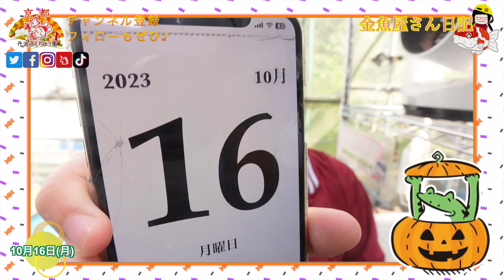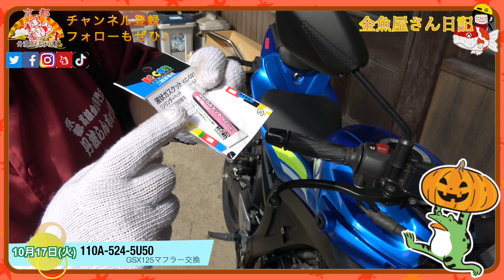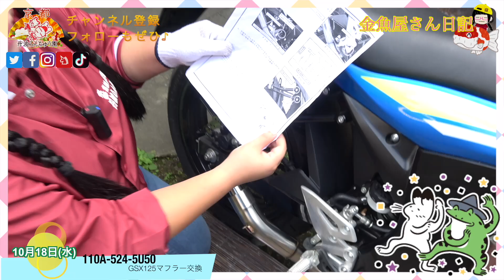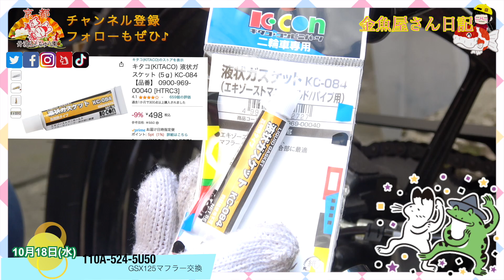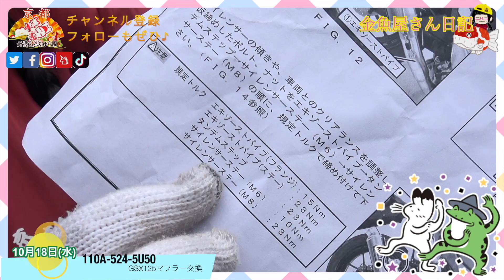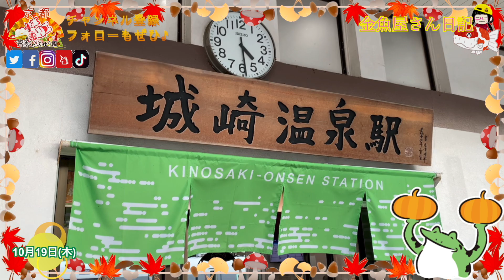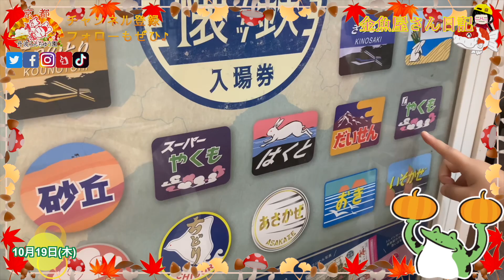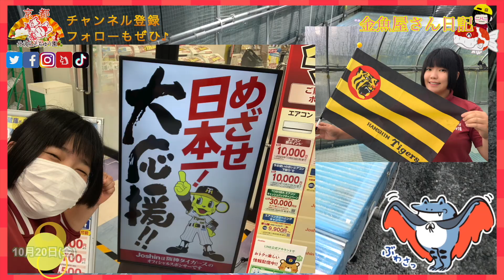【金魚】きこ店長の金魚屋さん日記🌸第31話🌸秋のランチュウ飼育ポイント‼️＆ヨシムラ怒涛の鼓動‼️＆ほっこり城崎ミニ旅路‼️🌸他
京都の金魚屋きこ店長の金魚屋さん日記 🌸第31話🌸10月16日[月]〜10月22日[日]までの日記‼️ 今回の動画は🌸秋のランチュウ飼育ポイント‼️＆バイクカスタム 怒涛の鼓動ヨシムラのマフラー‼️＆お土産イロイロほっこり城崎温泉ミニ旅路🌸＆‼️と今週もバイクに金魚に観光地とパワフルに活動‼️それでは動画行くぞ〜٩( ᐛ )و

京都の金魚屋　きこ店長